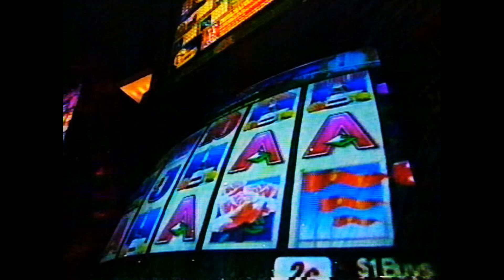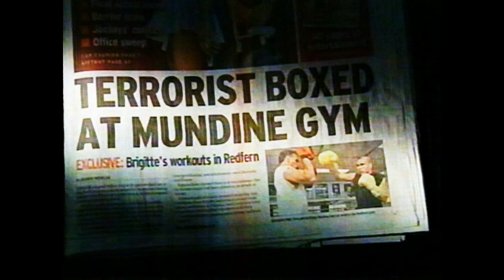ABC News Partial 2003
The first 3 minutes of ABC News with Barbara Pongratz.